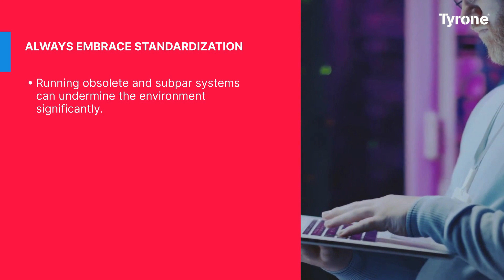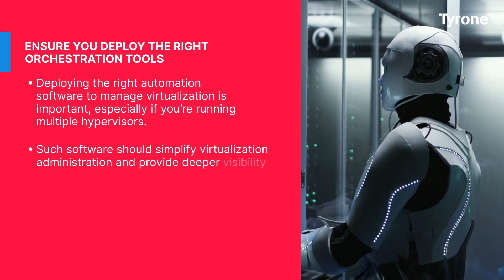Key Areas to Focus on When Managing a Virtual Data Center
A virtual data center management strategy isn’t done in a vacuum. To succeed, organizations must align their business and technology goals and obtain buy-in from multiple areas. Here are four areas you must focus on when managing virtual data centers